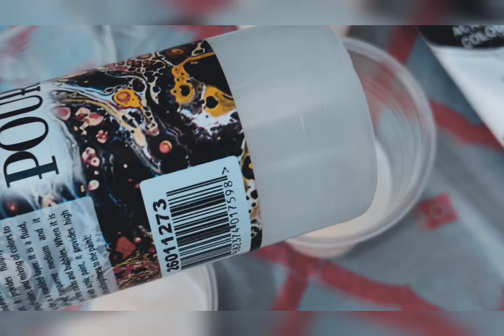Abstract colour splash painting l bubbles l pouring medium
pouring medium ll fluid art ll abstract ll JojoArt